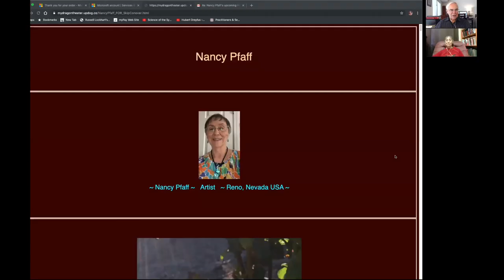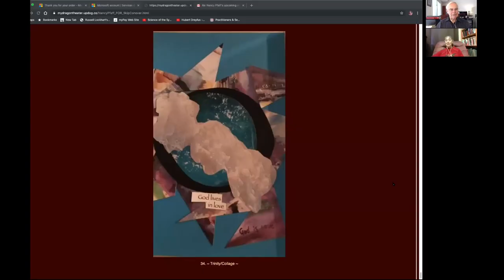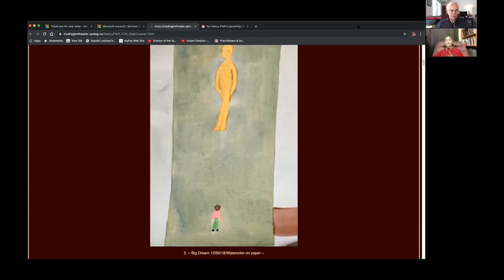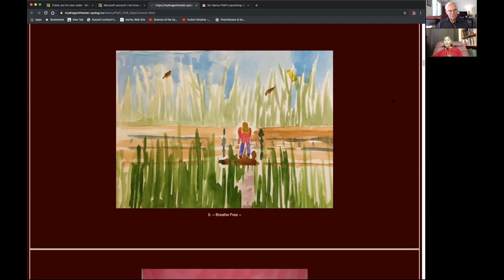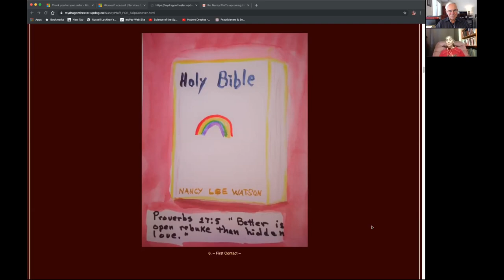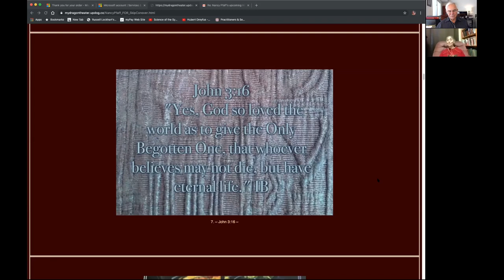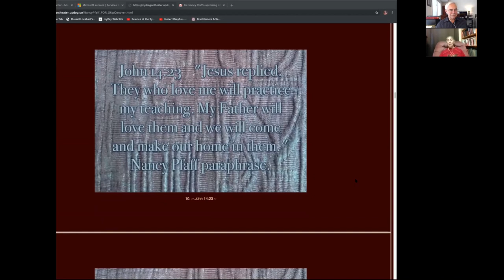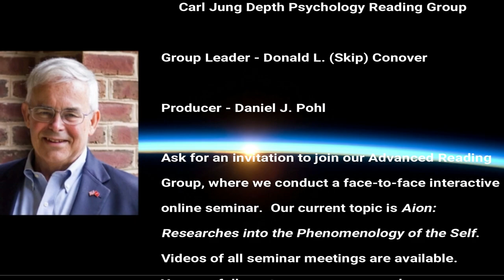A Christian Individuation - Part 1 - Dark Places and Numinous Youth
See the video timings below:

In this interview Nancy Pfaff describes her remarkable Individuation  in Christianity, which is informed by her exposure to the work of Dr. C.G. Jung.  Nancy's Individuation has gone through many instances of the Job Archetype cycle (CONTEST-DEFEAT-LAMENTATION-REBIRTH), and in this Part 1 and later parts she has been candid about her temptations and trials.  In this segment, Nancy tells us about her recent encounter with her Shadow, in May 2019, and how she emerged from her depressed state to find new life once again.

4:30 Defining the "numinous"

7:54 A vision of union with the Divine Feminine and Divine Masculine

8:12 Where is the prayer room within?

11:10 Working with a numinous dream

18:17 How the Divine Feminine arose in consciousness

23:47 Numinous childhood experiences

28:29 Absolute Evil on the edge of consciousness

31:48 Growing up in an alcoholic home and finding a "Good Mother" in nature

34:42 First personal experience of God, age 13

41:10 Living inside the tremendous love of God

01:04:06 How to communicate to young people about individuation and religion

01:11:17 A Cherokee legend of wisdom

Although Nancy worked as fundamentalist church spiritual director, she has converted to the Catholic Church.  Among other important topics, she talks about how she has lost her Faith numerous times, and yet God has always come for her personally, and renewed her Faith.